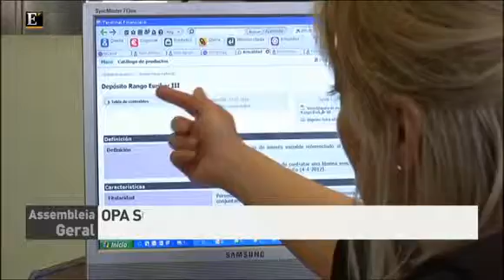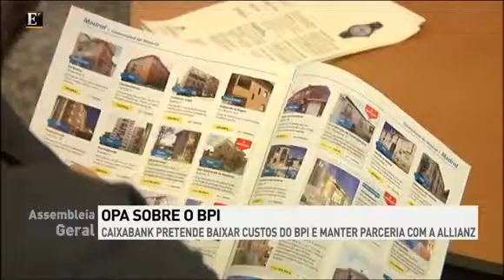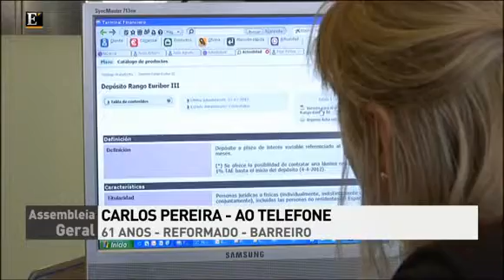OPA sobre o BPI pode mudar cenário da banca em Portugal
O comentário de Carlos Paz, professor de Economia, num programa conduzido por Eduarda Carvalho. "Assembleia Geral" de 18 de Fevereiro de 2015 .